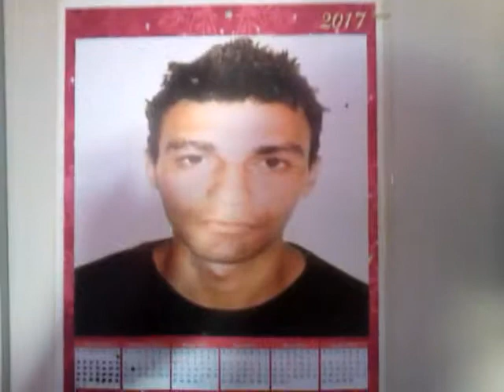Nosso Apartamento e Nossa TV42 Polegadas 23 06 2017 Ailson Lopes